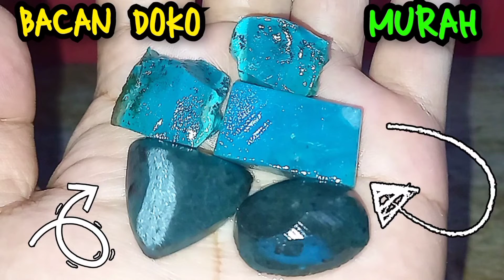BATU BACAN DOKO JUAL PERBIJI WA 085781995551